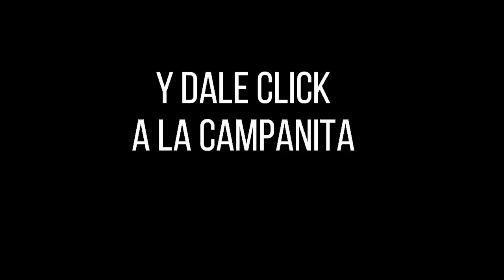LOTERÍA DEL TOLIMA Resultado del LUNES 25 DE JULIO de 2022 PREMIO MAYOR Y PREMIOS SECOS ✅🥇🔥💰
Hola buenas noches, te presentamos los resultados de las loterías y chances en Colombia, vamos con el Resultado para la Lotería del TOLIMA del LUNES 25 DE JULIO de 2022.